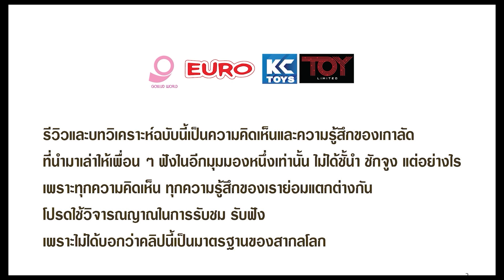ออกทะเลอย่างไรให้เข้าท่า / Review One Piece Live Action / Netflix / 2023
ออกทะเลอย่างไรให้เข้าท่า / Review One Piece Netflix / 2023
One Piece Netfliex / Netflix / 2023
เกาลัดไม่เรียกว่า ซีรี่ส์เรื่องนี้เคารพต้นฉบับนะ แต่ขอเรียกว่า เคารพแฟน ๆ มากกว่า เหตุผลก็คือ ทั้งผู้กำกับ ทั้งนักแสดง หรือ แม้แต่ อาจารย์โอดะเอง รู้อยู้เต็มอกว่า วันพีซในเวลาปัจจุบันคือ มังงะอันดับหนึ่งของโลก คนเกือบครึ่งโลก รักวันพีซ พวกเขาตอบแทนด้วยกาทำการบ้านอย่างหนัก